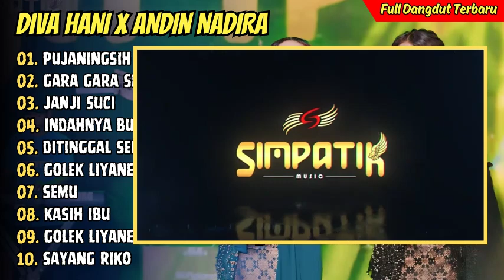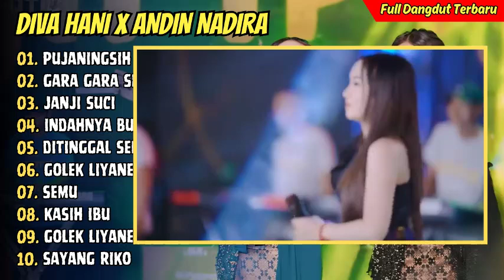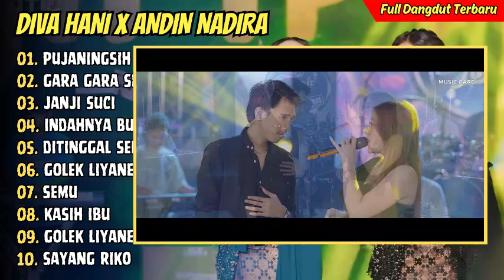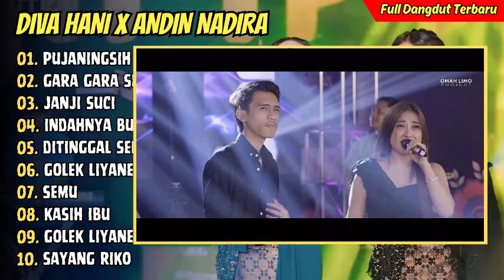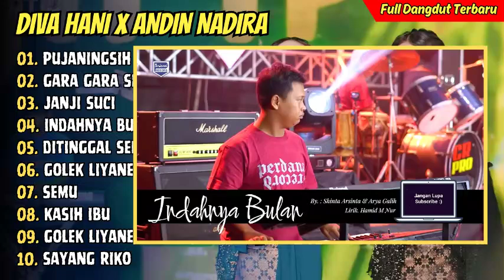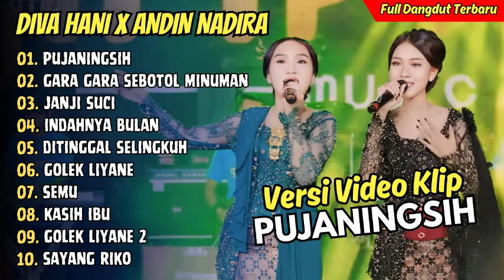Diva Hani X Andin Nadira - PUJANINGSIH - GARA GARA SEBOTOL MINUMAN | FULL DANGDUT TERBARU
01. Pujaningsih - Diva Hani X Andin Nadira
02. Gara Gara Sebotol Minuman - Diva Hani X Andin Nadira
03. Janji Suci - Shinta Arsinta Ft Arya Galih
04. Indahnya Bulan - Shinta Arsinta Ft Arya Galih
05. Ditinggal Selingkuh - Shinta Arsinta
06. Golek Liyane - Dewi Ayunda
07. Semu - Viona Novela
08. Kasih Ibu - Safira Inema
09. Golek Liyane 2 - Alice Arkadewi
10. Sayang Riko - Ines Inema